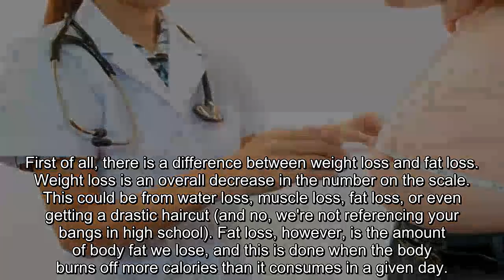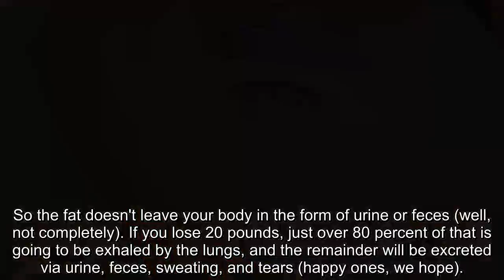Where does the fat go when you lose weight